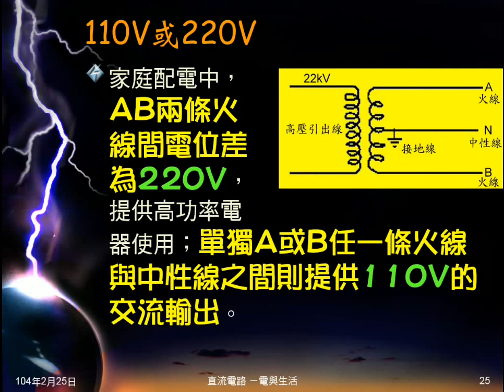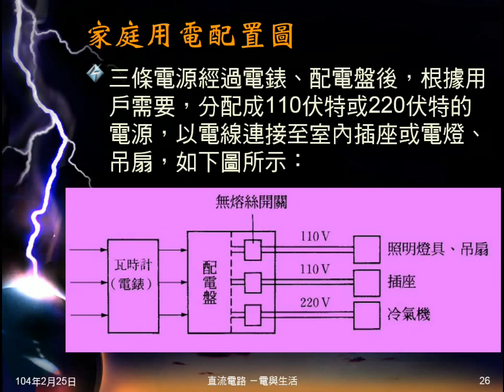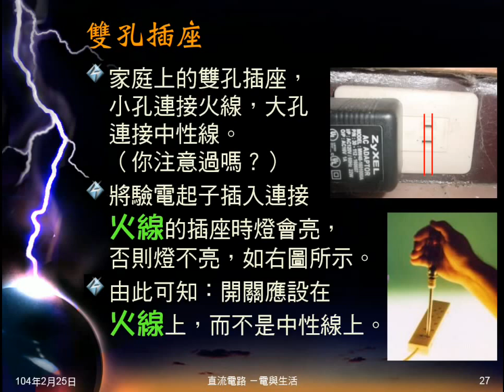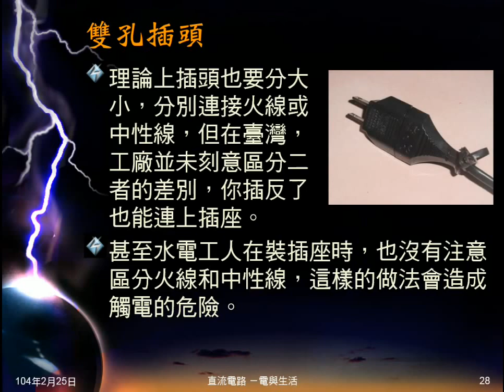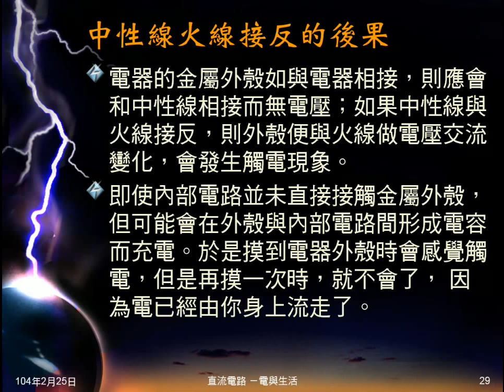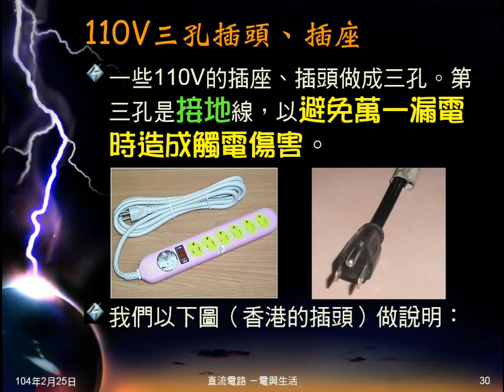103學年國三理化 電與生活03：家庭配電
說明家庭配電情況，如何配成110V，如何配成220V，說明110V雙孔插座的火線、中性線，及反接的問題。說明110V三孔插座的接地，並以香港三孔插頭說明。